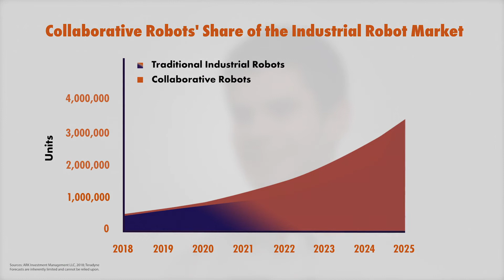Big Ideas 2019: Collaborative Robots | ARK Invest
Listen as ARK Analyst Sam Korus breaks down one of our "Big Ideas" for 2019: Collaborative Robots.

On an annual basis we publish research highlighting the technology breakthroughs that we believe will advance significantly over the coming year. Here are our “Big Ideas” for 2019:

1. Deep Learning
2. Digital Wallets
3. Cryptocurrencies
4. Battery Cost Tipping Points
5. Autonomous Taxi Networks
6. Next Gen DNA Sequencing
7. CRISPR For Human Therapeutics
8. Collaborative Robots
9. 3D Printing For End-Use Parts